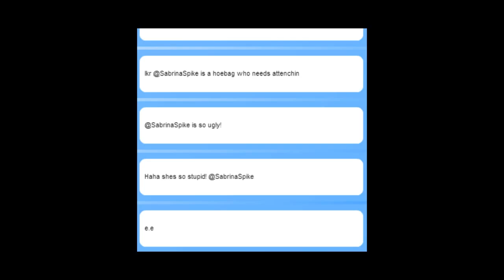Smallworlds cyberbully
Dont cyber bully